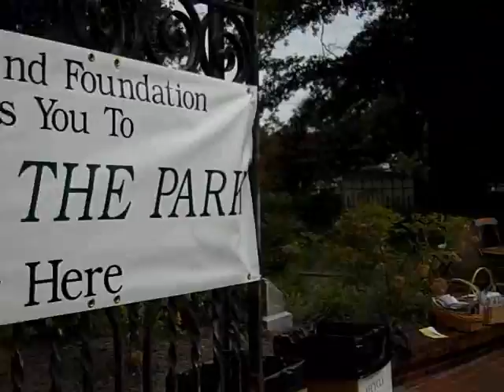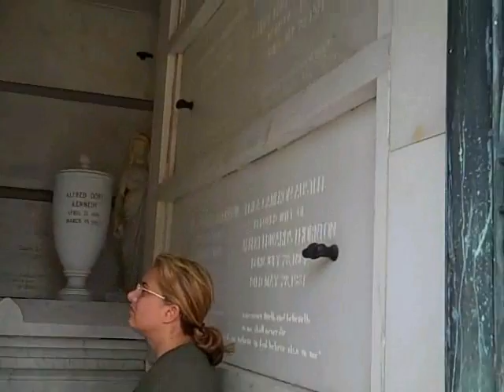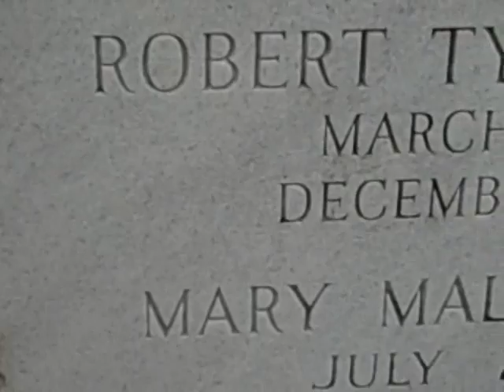Oakland Cemetery Sunday in the Park